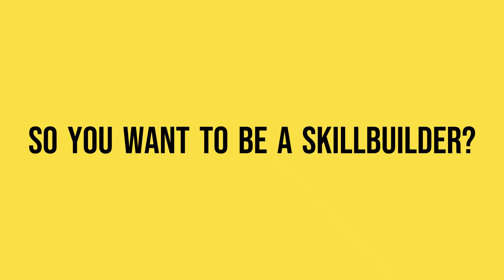Bramarama - Skillbuilder Promo